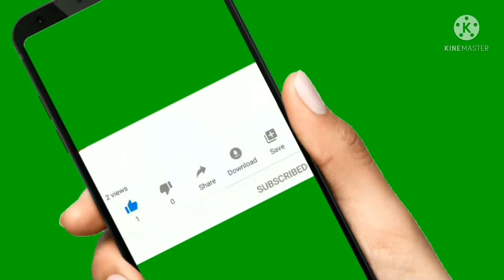exclusive sofa cover set and sofa form collection price bd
Assalamu-alaikum everyone,

To day's video"Latest sofa cover and form Collection.

shop: জীবন ফেব্রিক্স ,মুন্সিগঞ্জ নিউ মার্কেট ,ph: 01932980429 মুন্সীগঞ্জ সদর মুন্সীগঞ্জ

আপনারা কি ধরনের ভিডিও দেখতে চান জানাতে পারেন ,কমেন্ট করে